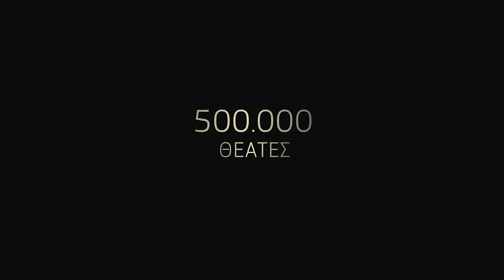Ένας άλλος κόσμος TV spot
Με περισσότερους από 500.000 θεατές τον πρώτο μήνα προβολής, η νέα ταινία του Χριστόφορου Παπακαλιάτη συνεχίζεται στους κινηματογράφους.
A film by Christopher Papakaliatis, starring J.K. Simmons, Ch. Papakaliatis, A. Osvart,Maria Kavoyianni, Minas Hatzisavvas, Tawfeek Barhom and Niki Vakali.